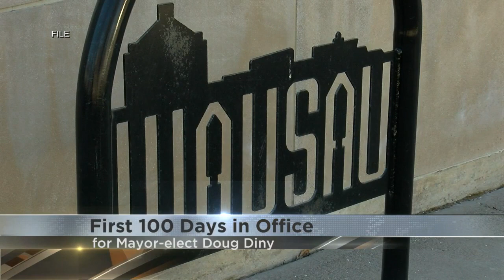Mayor-elect Doug Diny Discusses First 100 Days in Office